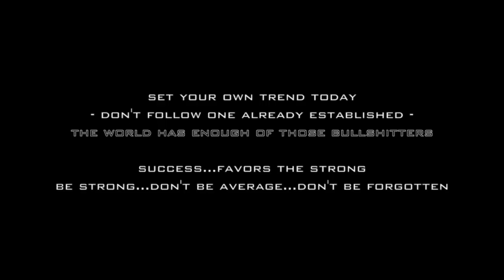Greg Plitt: Bodyweight Beatdown Workout Preview | Greg Plitt Gym and Workout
Hey Guys👋
Greg Plitt: Bodyweight Beatdown Workout Preview | Greg Plitt Gym and Workout | GregPlitt.com

"Only the weak go after things and attempt things that they already know they can achieve."  Prepare to be challenged as you never have before, as Greg unleashes his Bodyweight Beatdown Workout, which can be done anywhere.  As you fight your way through this punishing 12-round circuit of bodyweight exercises, it's you versus you as you destroy your weakness and replace it with strength. This workout will test you, it will break you too, but in doing so, Greg promises, it's going to grow you.

The GregPlitt.com Members Section contains thousands of videos, including instructional workout videos. Only $9.95 a month for full access to the website and mobile app! Join the army of the transformed and successful at GregPlitt.com!